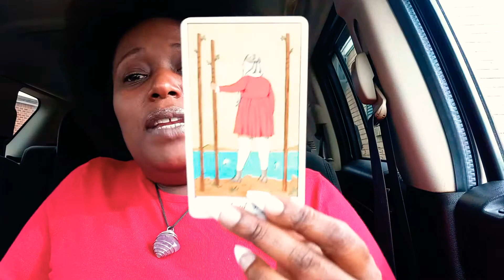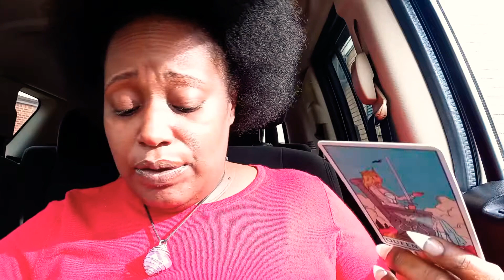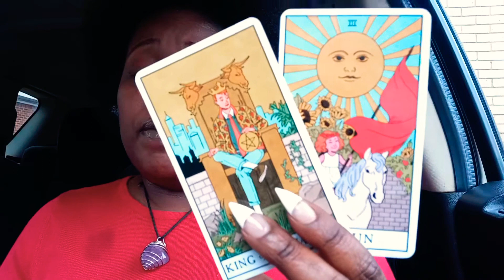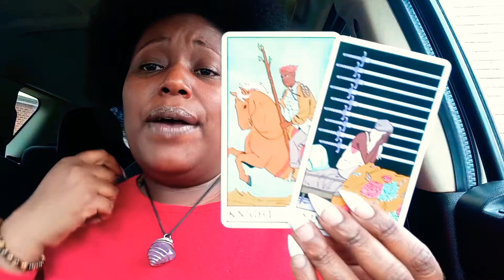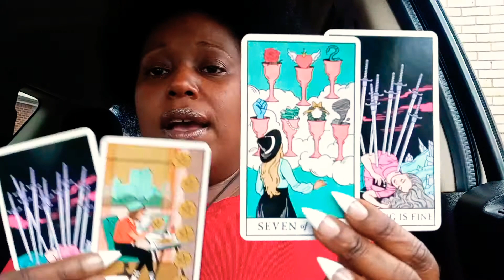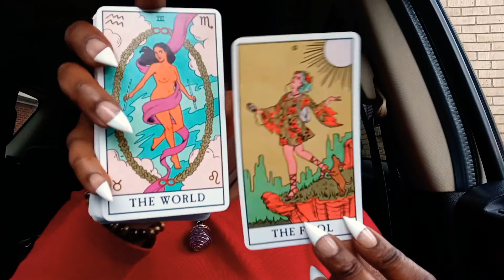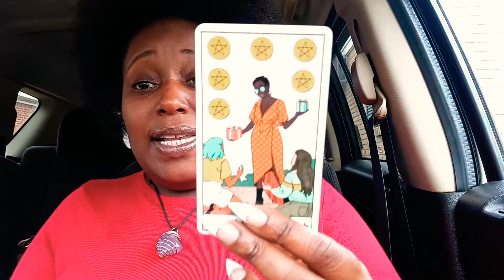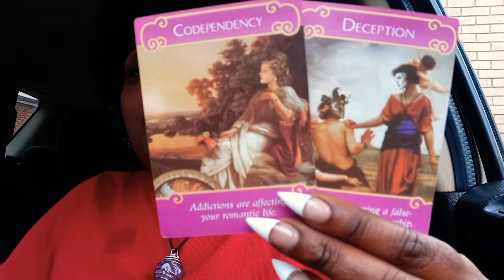TWINFLAMES FIRST WEEK OF MARCH💍❤👑